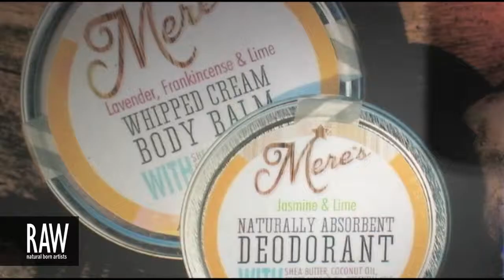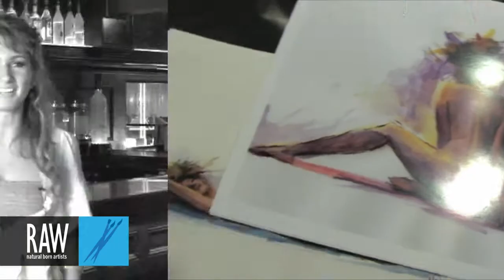MO MYRA at RAW:Connecticut Expressions 05/29/2013